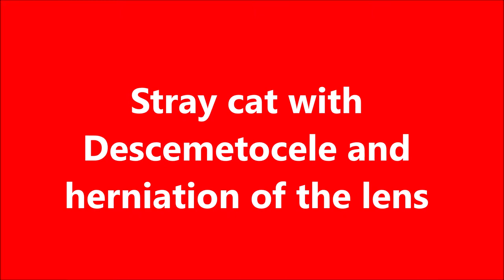Stray cat with descemetocele and herniation of the lens. Graphic video !!!!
Descemetocele is a forward bulging of Descemet's membrane due to either trauma or a deep corneal ulcer which has eroded the overlying stroma. In this case, i decided to remove the eyeball because the lens was herniated.